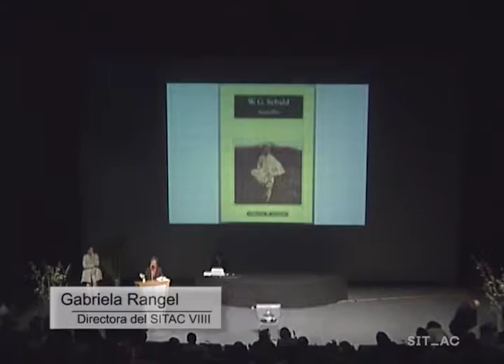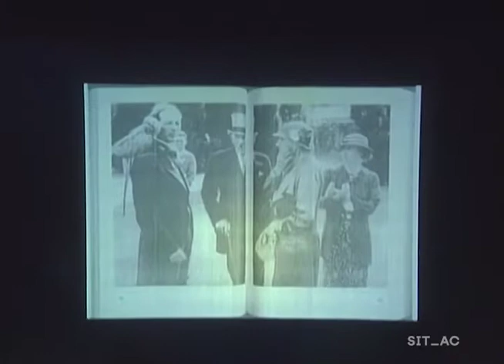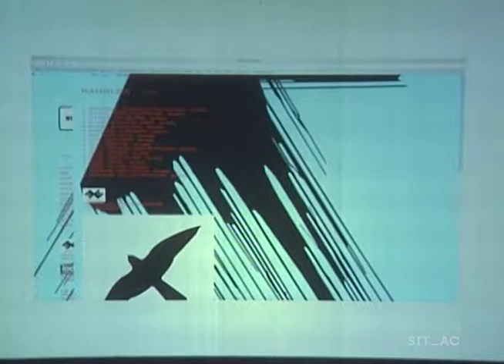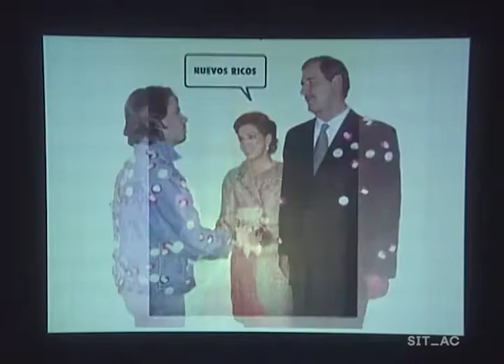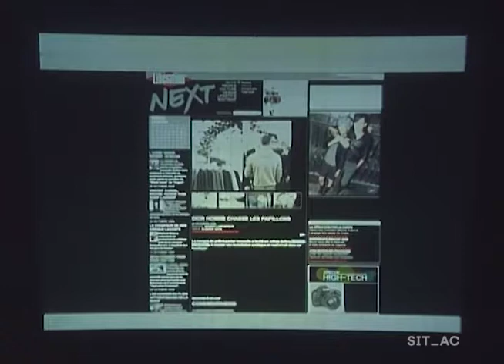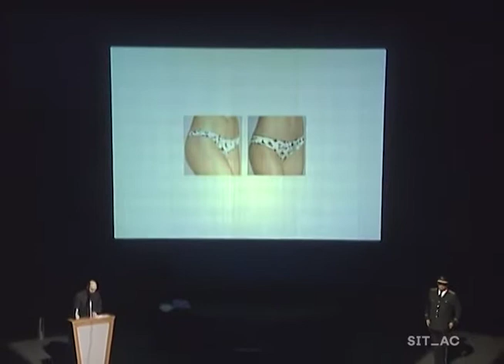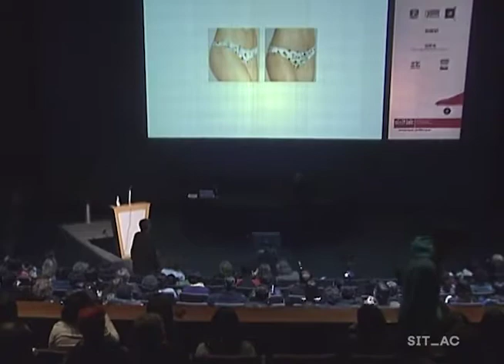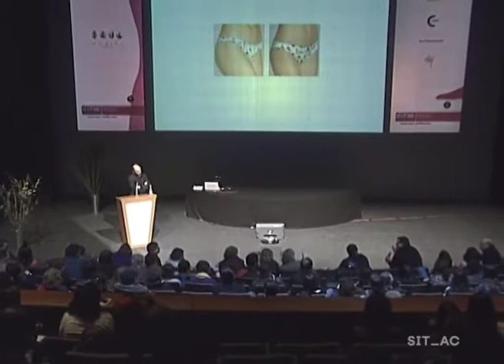SITAC VIII | Puntos ciegos - Carlos Amorales y Tom McDonough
Puntos ciegos {Cine, feminismo & performance}
04/feb/10 — 06/feb/10, Teatro Julio Castillo
Directora: Gabriela Rangel

El SITAC VII  propone una reflexión sobre aquellos discursos y prácticas radicales tales como el feminismo, el cine y el performance que han generado puntos ciegos en la crítica y la teoría del arte contemporáneo. Hoy nos preguntamos si sería posible para un artista activo, sin importar su género, hacer intervenciones feministas, bajo el peligro de ser encasillado(a) en un ghetto, prescindiendo de la teoría o de las ideas de la política sexual. ¿Bastaría con los estudios de género para tomar conciencia de este estigma de inscripción?

Participantes: Tom McDonough, Michele Faguet, Dias & Riedweg, Barbara London, Sabine Breitwieser, Judi Werthein, Lane Relyea, Rita Eder, Jennifer Sorkin, Silvia Gruner, Martha Rosler, Klaus Biesenbach, Vasco Araújo, Kader Attia y Carlos Amorales.

EN ESTE VIDEO:
PANEL
El cuerpo performático de la publicidad

El texto de W.G. Sebald - Carlos Amorales

Del détournement del capitalista a la política de la (in)comunicación Error! Contact not defined - Tom McDonough